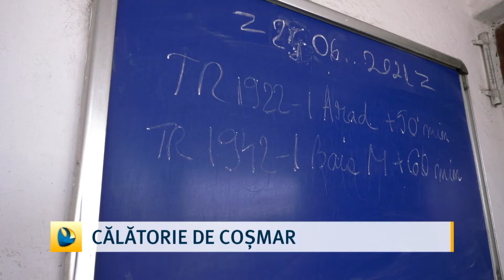Călătorie de coșmar